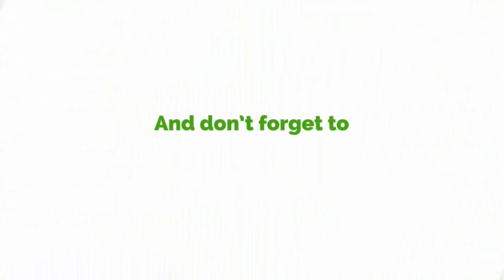Health Talk With Dr Adu Boateng On On Okay 101.7 Fm (01/06/2023) Topic: Nephritis